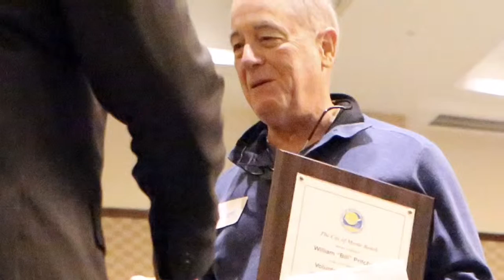Myrtle Beach 2015 Volunteer of the Year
City of Myrtle Beach awards Bill Pritchard with the city's 2015 volunteer of the year honor at an appreciation luncheon at the Sheraton Myrtle Beach Convention Center Hotel Jan. 13, 2016.